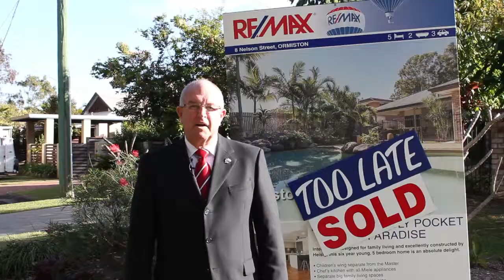Graham Bickley - Professional Real Estate Marketing on Brisbane Bayside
Graham Bickley 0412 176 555
The internet has changed the real estate business forever.  In today's market you have to sell more than just features and an address -  - you have to sell a lifestyle.

High response real estate marketing of properties now requires great photography and an engaging video marketing and social media strategy.

Video is now expected --video is now the norm on the web, not the exception.
There is no sale more aspirational than a home purchase. Video is engaging, video is persuasive and video can promote your property better than anything else. Video sells the lifestyle.

Call Graham Bickley today to talk about an internet marketing strategy to get your home sold.